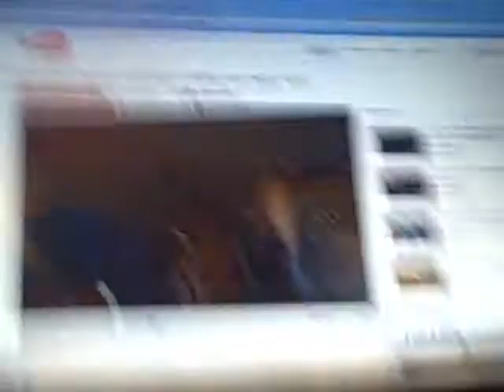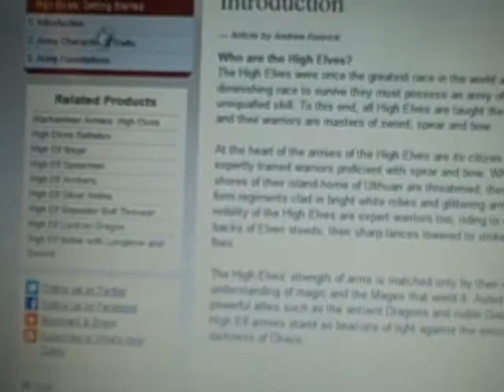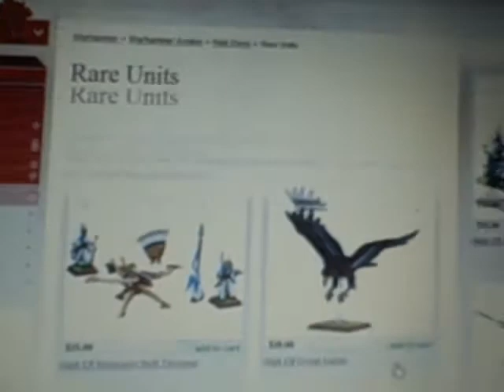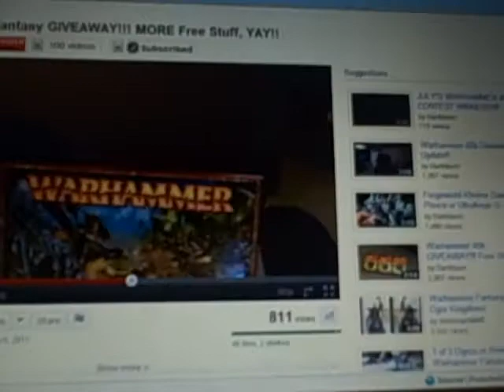Darthburns contest entry